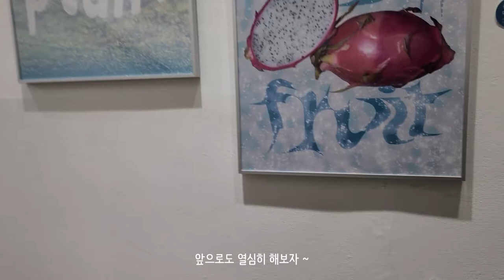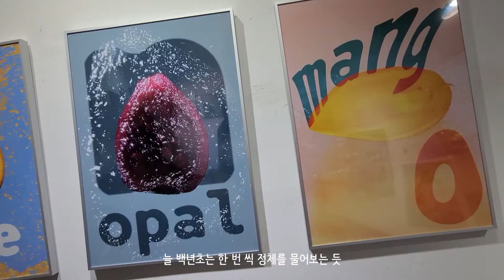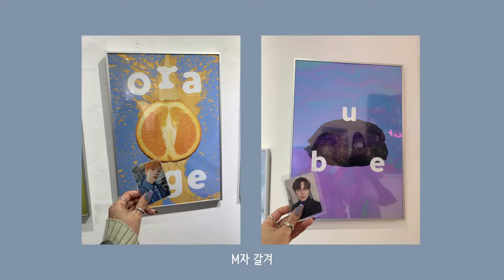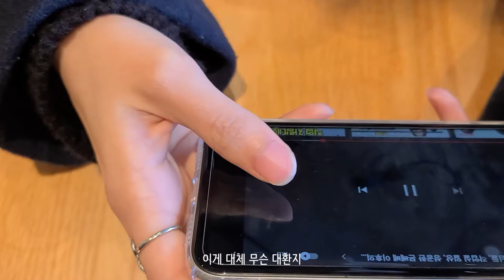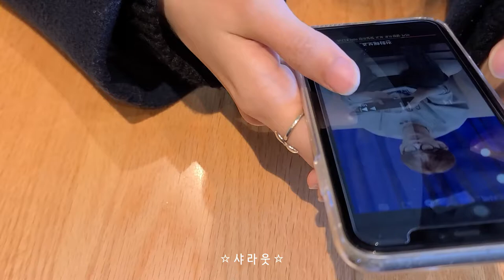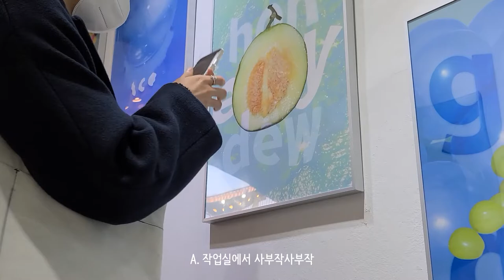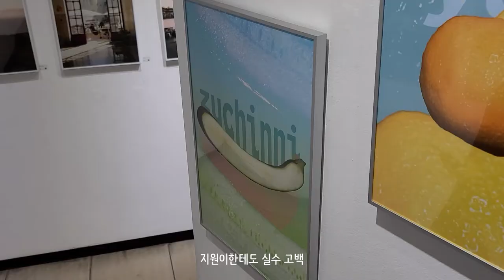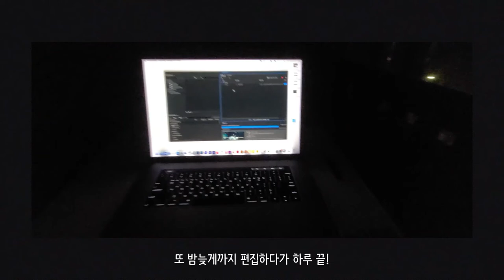[전시/Vlog] 전시 온 디자이너 몬베베 • 입에 방아쇠가 달린 친구와 의식의 흐름 토크 • 국밥과 꽃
두번째로 만난 전시 온 몬베베 분과,
퇴근하고 방문한 제 디자이너 친구의 전시 관람기입니다.
5탄은 전시장이 아닌 작업실 VLog으로 찾아올게요:)